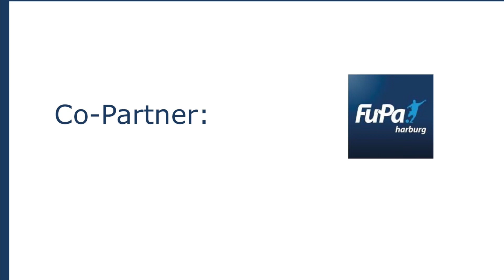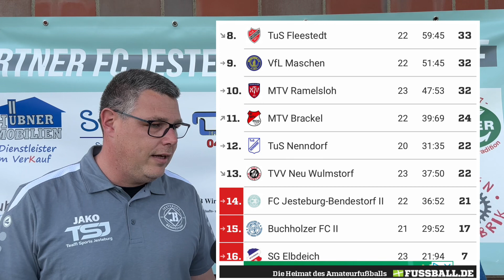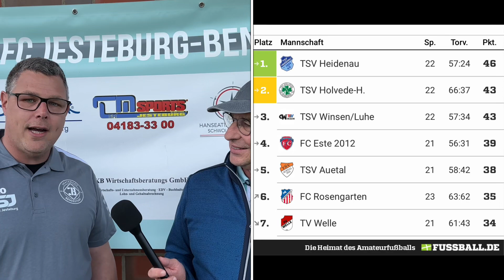Kreisliga Harburg: Licht im Keller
Der FC Jesteburg-Bendestorf II sendet, wie auch der Buchholzer FC II, Lebenssignale in einer spannenden Kreisliga Harburg-Land. Nach dem FC Erfolg über den MTV Brackel sprachen wir mit Co Trainer Stefan von Buchholz (Fc JesBe).

Fussball